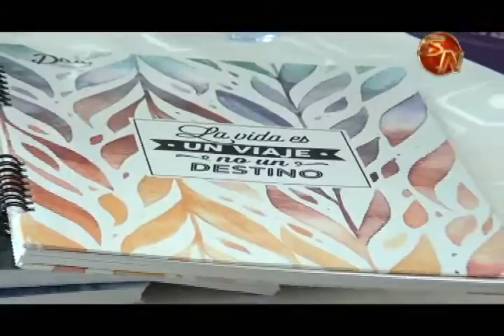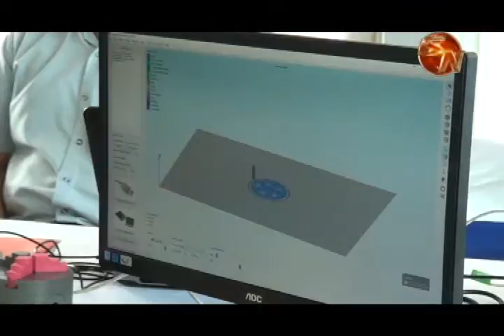En Procomer destacan las capacitaciones realizadas durante este año